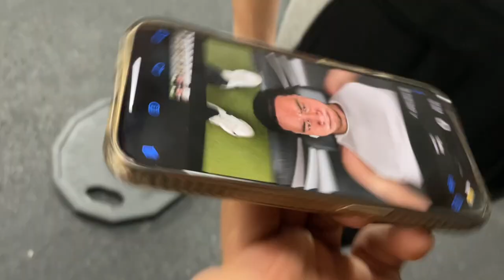Chest Day Workout | Full Day Vlog With FOS!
Quick full day vlog with FOS. Got a quick chest workout in before we went the airport. A nice quick day. Next video will be longer and will have more stuff.